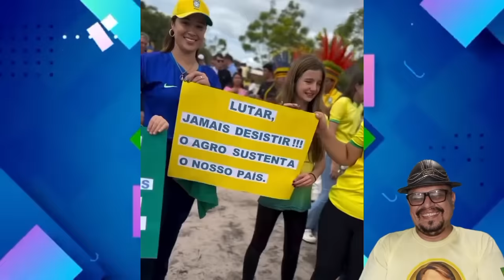VAI DÁ ME**DA ELON MUSK DEU GARGALHADAS FICOU RUIM 4000 DESEMPREGADO FAZ O L KKK 😂🤣😆